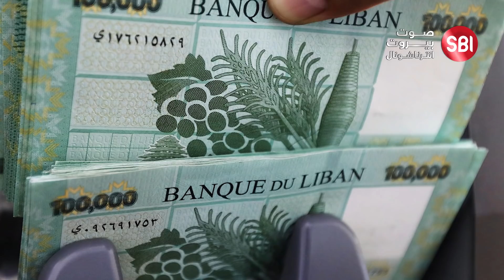من سيأخذ مليون و 325 الف ليرة كل شهر؟